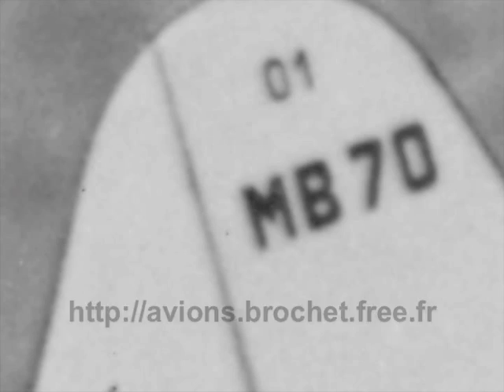Neauphle , Avions Maurice Brochet, Aviation légère, Constructeur aéronautique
Avions Brochet. Construction du MB 70 à Neauphle le Chateau en décembre 1949